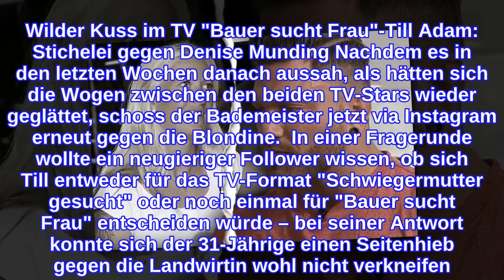"Bauer sucht Frau"-Denise MundingNeuer Zoff mit Till Adam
"Bauer sucht Frau"-Till Adam: Mega-Zoff mit Denise Munding Bereits zum fünften Mal suchte Till Adam aus Kiel im TV nach der großen Liebe — zuletzt endete seine Teilnahme an dem Format "Ex on the Beach" in einem Mega-Eklat und in einer öffentlichen Schlammschlacht mit seiner ehemaligen Verlobten Hanna Annika.  Auch in der letzten Staffel der Erfolgsshow "Bauer sucht Frau " suchte der 31-Jährige sein großes Glück und lernte dabei Landwirtin Denise Munding kennen, die zunächst ganz angetan von der Optik des Bademeisters schien. Doch letztendlich schienen die Zweifel an seinen ernsten Absichten zu überwiegen – Till musste seine Koffer packen und den Hof verlassen. Was dann folgte, war eine öffentliche Auseinandersetzung, in der Till und Denise via Instagram immer wieder gegeneinander stichelten.  Diese Themen könnten dich auch interessieren: "Bauer sucht Frau"-Till Adam: Endgültiger Schlussstrich! "Bauer sucht Frau"-Till Adam: Trennungsdrama  "Bauer sucht Frau"-Till Adam: Zurück zur Ex? Wilder Kuss im TV "Bauer sucht Frau"-Till Adam: Stichelei gegen Denise Munding Nachdem es in den letzten Wochen danach aussah, als hätten sich die Wogen zwischen den beiden TV-Stars wieder geglättet, schoss der Bademeister jetzt via Instagram erneut gegen die Blondine.  In einer Fragerunde wollte ein neugieriger Follower wissen, ob sich Till entweder für das TV-Format "Schwiegermutter gesucht" oder noch einmal für "Bauer sucht Frau" entscheiden würde – bei seiner Antwort konnte sich der 31-Jährige einen Seitenhieb gegen die Landwirtin wohl nicht verkneifen. Unter einem zusammengeschnittenen Foto der beiden schrieb Till:  Autsch! Es scheint, als sei das Thema zwischen den beiden noch längst nicht vom Tisch ... Verwendete Quellen: Instagram
INFORMATION
• Source: ok-magazin